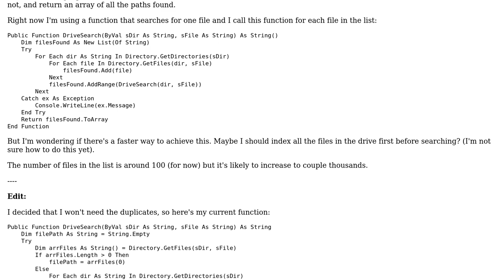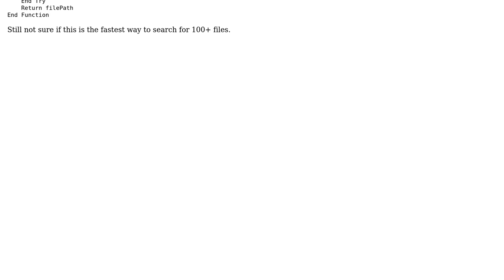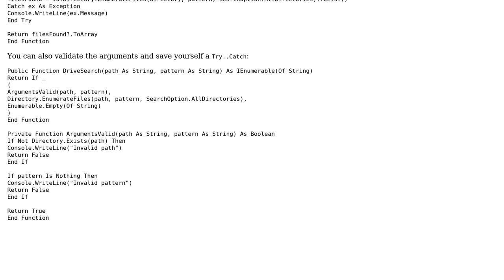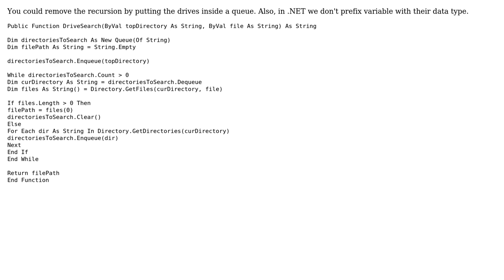Code Review: Searching local drive for multiple files (2 Solutions!!)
Code Review: Searching local drive for multiple files

With thanks & praise to God, and with thanks to the many people who have made this project possible! | Content (except music & images) licensed under CC BY-SA | Music | Images & others | With thanks to user the_lotus user Stefano d'Antonio user 41686d6564 and the Stack Exchange Network Trademarks are property of their respective owners. You are responsible for your own actions.